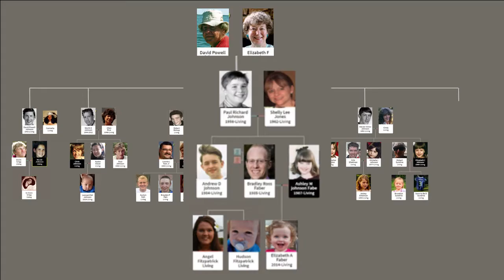ELJ Memorial Video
Improved smoother version